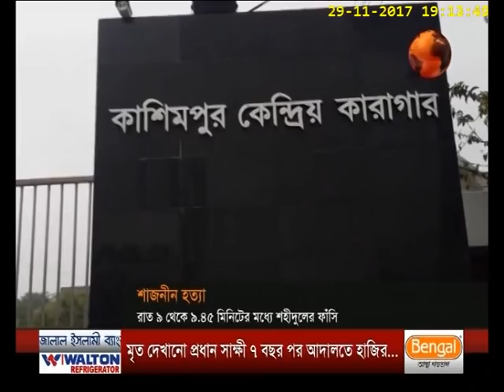দৈনিক প্রথম আলো মালিকের মেয়ে হত্যা: আসামির ফাঁসি কার্যকর আজ রাতেই - CHANNEL 24 YOUTUBE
প্রথম আলো মালিকের মেয়ে হত্যা: আসামির ফাঁসি কার্যকর আজ রাতেই